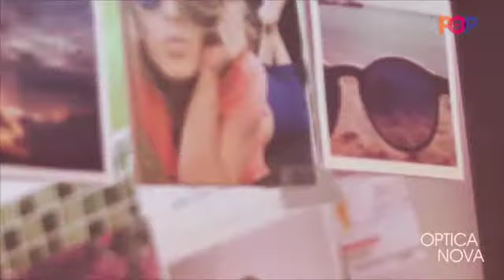Pop TV - Optica Nova en MoWeek verano 2016